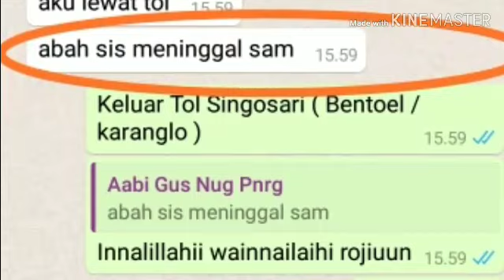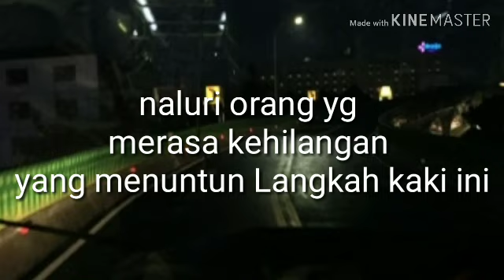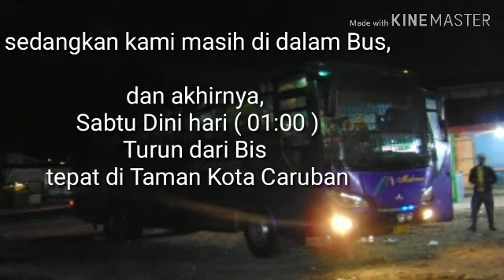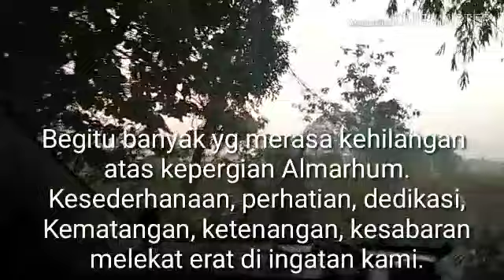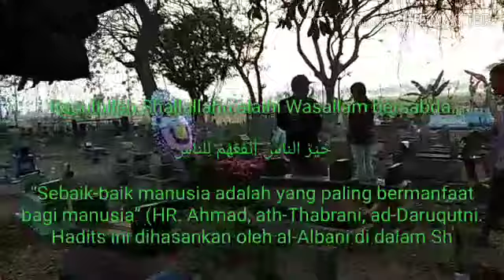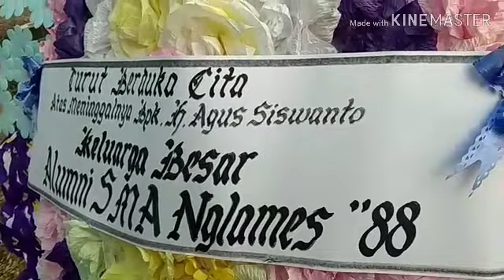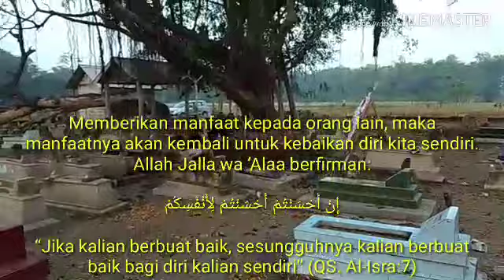Bila Takdir berkata lain.manusia hanya bisa merencanakan, Allah lah yg Maha Berkehendak.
Semoga Khusnul khatimah. Selamat jalan Saudaraku/Kakak/Abah/ Bpk. H. Agus Siswanto